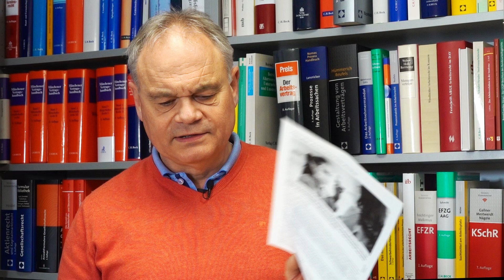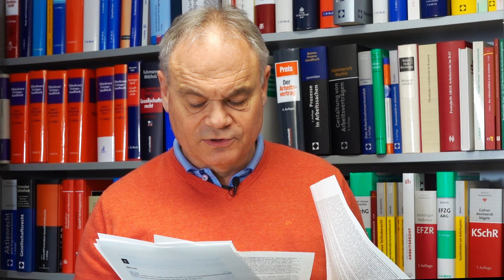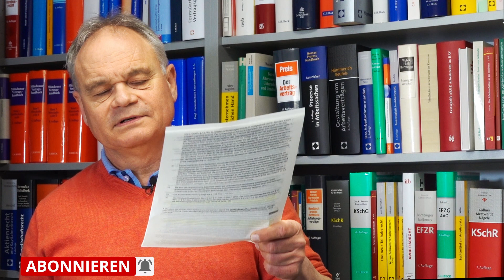TEIL 8 Fragen zur einrichtungsbezogenen Impfpflicht nach § 20a IfSG | Andreas Mauritz Rechtsanwälte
0:26 Einleitende Worte

0:54 Herr Seidel hat ernsthafte Zweifel an der Existenz von Waltraut. Schade.

1:46 Entscheidung des Bundesarbeitsgerichts zur Zulässigkeit der Anordnung der Durchführung von Schnelltests durch den Arbeitgeber

3:41 Entscheidung Verwaltungsgericht Hannover (Entscheidung im vorläufigen Rechtsschutz!) zur Zulässigkeit der Androhung von Zwangsgeld, um die Vorlage eines Nachweises zu erzwingen.

6:38 Was ist mit der "Erdienung" von Urlaubsansprüchen in der Zeit des Betretungs-/Tätigkeitsverbots?

7:43 Was ist mit meinem (kompletten) Urlaubsanspruch, auf den ich ab der 2.Jahreshälfte Anspruch habe, wenn ich ein Betretungsverbot erhalten habe?

8:36 Was ist, wenn ich während meiner Arbeitsunfähigkeit ein Betretungs-/Tätigkeitverbot erhalte? Innerhalb der ersten 6 Wochen, Lohnfortzahlung sofort weg? Was ist mit Krankengeld?

11:19 Kann man auf die Aufforderung zur Vorlage eines Nachweises mit einem Widerspruch reagieren?

13:13 Komme ich ungeimpft/ungetestet/ohne Maske aus dem Ausland nach Deutschland?

13:52 Muss die erste Meldung an das Gesundheitsamt digital (über das Meldeportal) erfolgen?

14:34 Verfällt der Urlaubsanspruch, wenn ich meinen Urlaub bis zum Ende des Jahres aufgrund des Beschäftigungsverbots nicht mehr nehmen kann?

16:19 Es liegt kein Impfnachweis, aber ein hoher Antikörperstatus vor. Was kann ich tun?

17:38 Abschließende Worte

Gesetzliche Grundlage u.a.

Andreas Mauritz Rechtsanwälte
Poststraße 12
73033 Göppingen
Tel.: 07161 / 98889-0
Ihr Anwalt im Arbeitsrecht (Fachanwalt), Sozialrecht (Fachanwalt), Gesellschafts-, Wirtschafts- und Versicherungsrecht, Familienrecht sowie allen Bereichen des Zivilrechts.